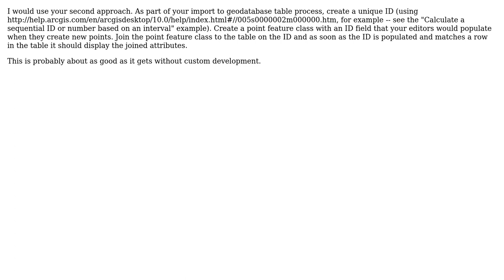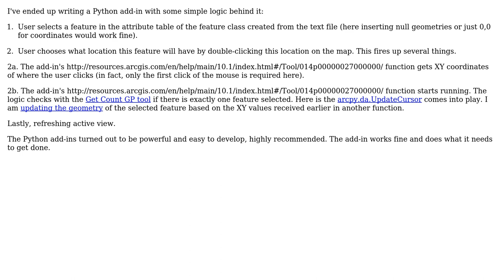GIS: Create point geometry in a feature class with all the attributes prepopulated (2 Solutions!!)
GIS: Create point geometry in a feature class with all the attributes prepopulated

With thanks & praise to God, and with thanks to the many people who have made this project possible! | Content (except music & images) licensed under CC BY-SA | Music | Images & others | With thanks to user PolyGeo user blah238 user Alex Tereshenkov and the Stack Exchange Network Trademarks are property of their respective owners. You are responsible for your own actions.